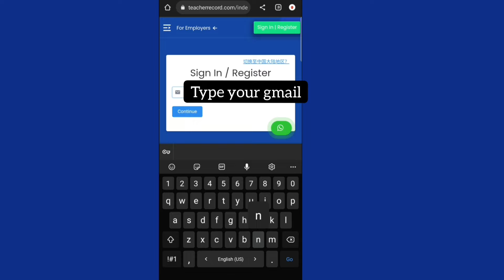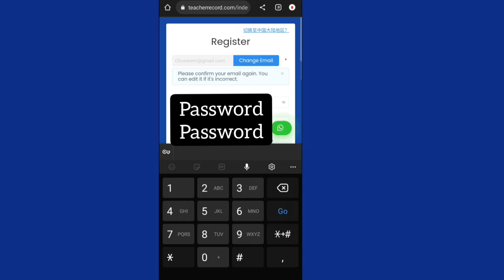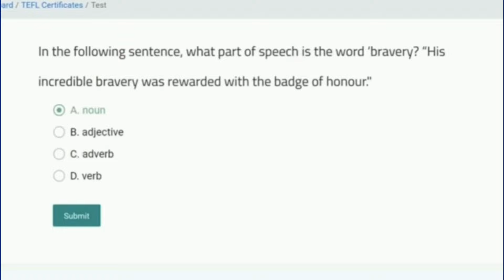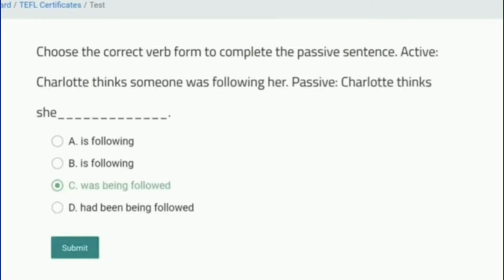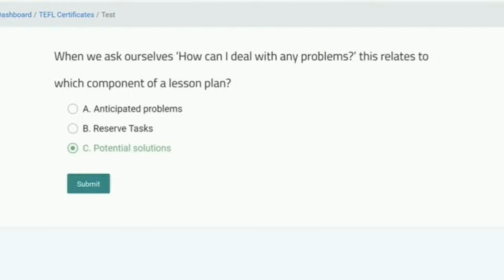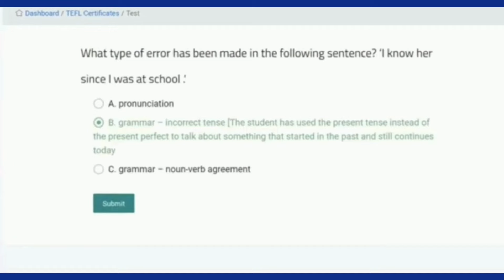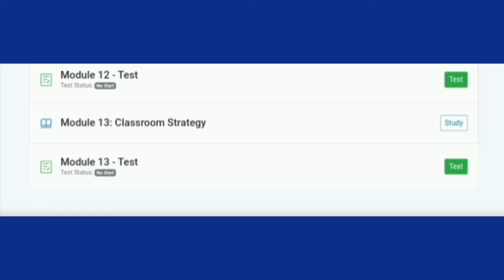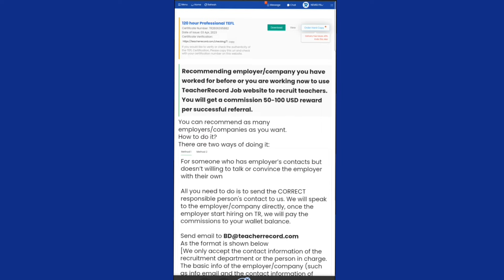Free 120 Hours TEFL Certificate | Answer Key